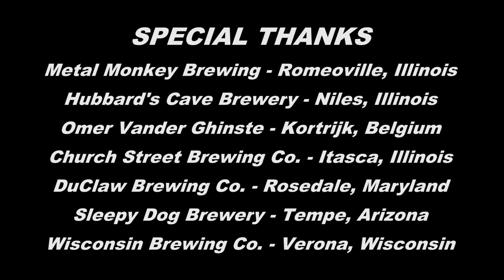What's Your Poison? #9: Beer v. Beer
Hello, beer fans, and welcome to "What's Your Poison?"!  Today, we have a good ol' fashioned slobberknocker, with BEER V. BEER!  In this show, Jefe and Wess choose similar beers to go head-to-head in a winner takes all event!  The matches include:

ROUND 1
Chocolate Warzone (Metal Monkey Brewing - Romeoville, Illinois)
VS
Chocolate Raspberry Pot de Crème (Hubbard's Cave Brewery - Niles, Illinois)

ROUND 2
Father Damien (Church Street Brewing Co. - Itasca, Illinois)
VS
Cuvee de Jacobins (Omer Vander Ghinste - Kortrijk, Belgium)

THE MAIN EVENT (2 ON 1 MATCH)
Sweet Baby Jesus (DuClaw Brewing Co. - Rosedale, Maryland)
VS
Wet Snout (Sleepy Dog Brewery - Tempe, Arizona)
Chocolate Lab (Wisconsin Brewing Co. - Verona, Wisconsin)

If there's anything you'd like to see in future content, leave a request in the comment section below!